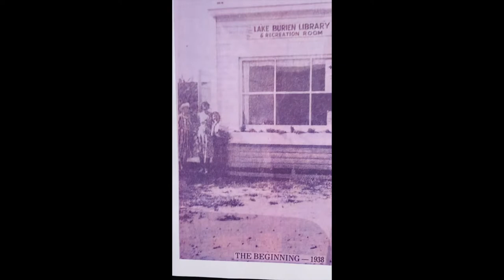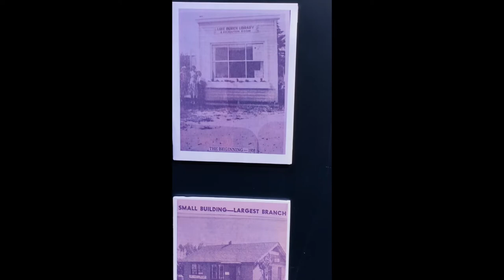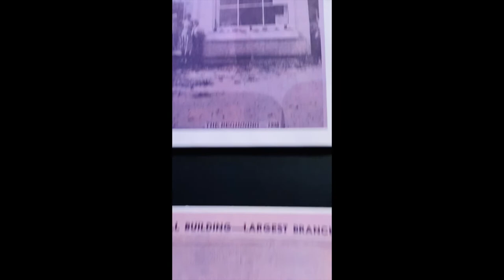Burien Libraries with Roger Price - Highline Heritage Museum